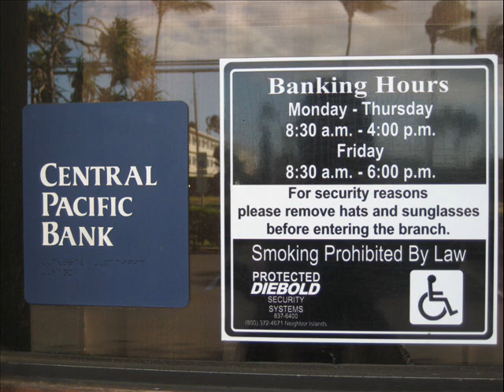Central Pacific Bank